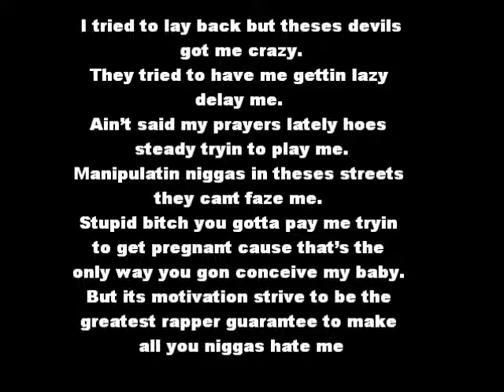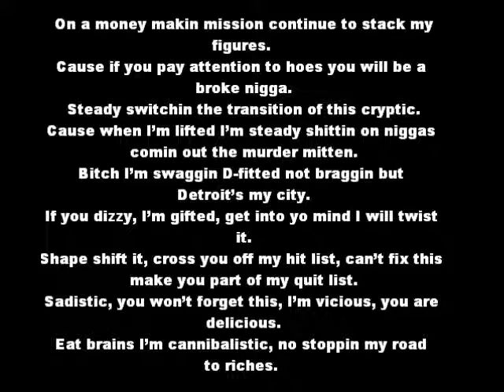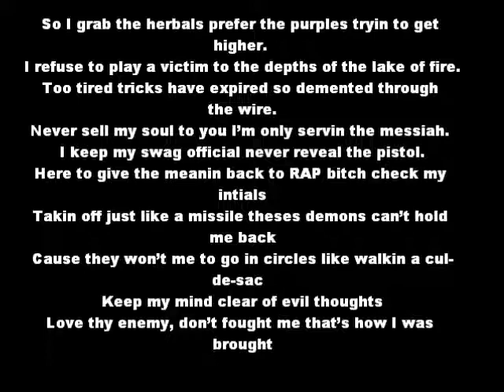CashHounds- Devils (The Preview Mixtape)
R.A.P from CashHounds rappin off that Lil Boosie beat